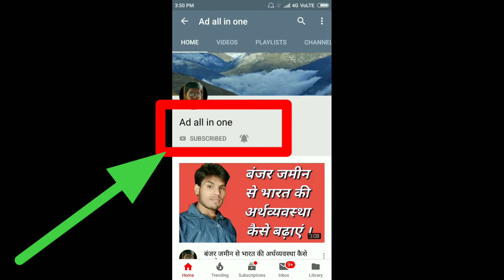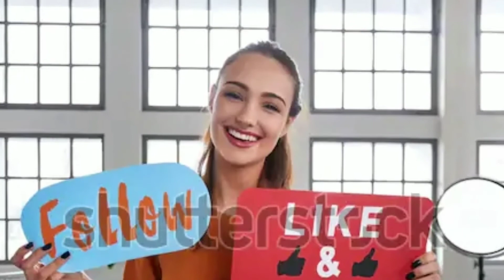भारत के 5 सबसे जहरीले पेड , देखकर तुरन्त भाग जाना । top harmful trees in india